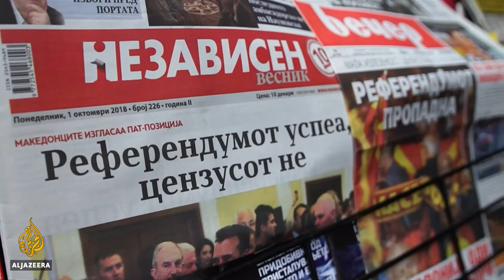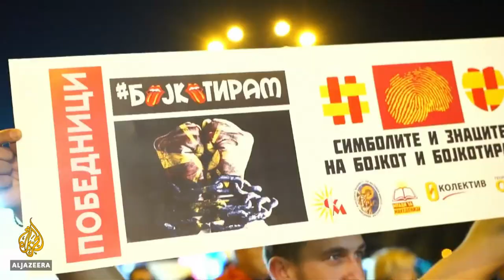🇲🇰 Macedonia 'yes' vote clouded by low turnout | Al Jazeera English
Macedonian Prime Minister Zoran Zaev has urged parliament to "confirm the will of the majority" after "more than 90 percent" of referendum voters agreed to change the country's name to the Republic of North Macedonia.

However, Hristijan Mickovski, leader of Macedonia's main opposition party, slammed what he called a "deeply unsuccessful referendum", which was marred by a low turnout of 36.8 percent.